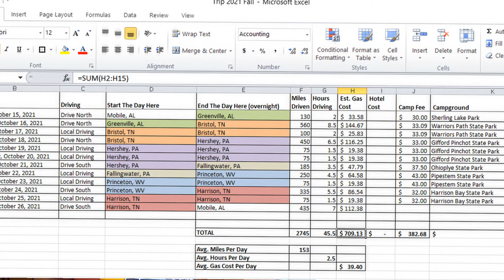Update On Where We Have Been And Getting Ready For Our Traveling Adventures This Fall 2022! S4 E7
We are traveling to new places this Fall and are excited to bring you all along!